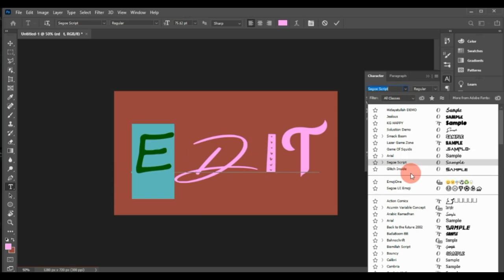HOW TO EDIT LOKI SEASON TEXT FONT STYLE | PS TUTORIAL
TUTORIAL,
HOW TO EARN MONEY,
USING PS,